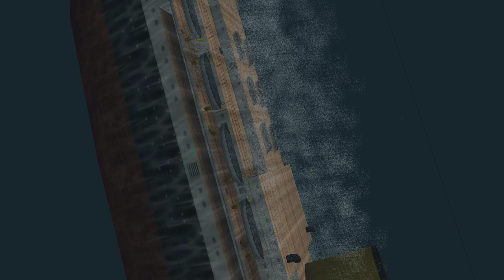The Very Slow Sinking Of The TS Bremen | GWX/SH3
Hey Everyone Hope You All Are Having A Fun In The Sun Please Enjoy The Video Stay Awesome Everyone God Bless You All.